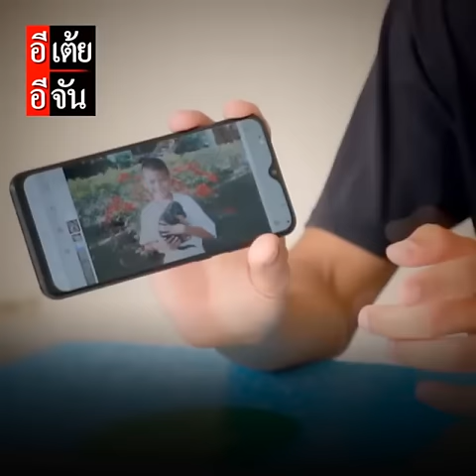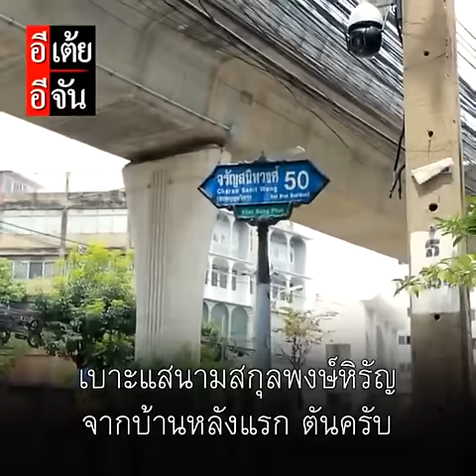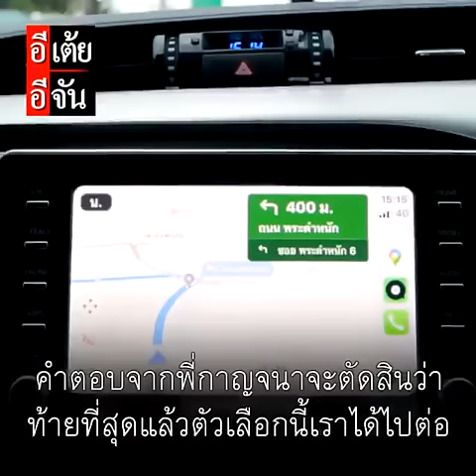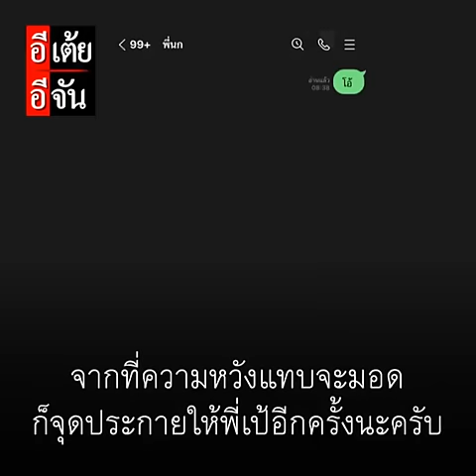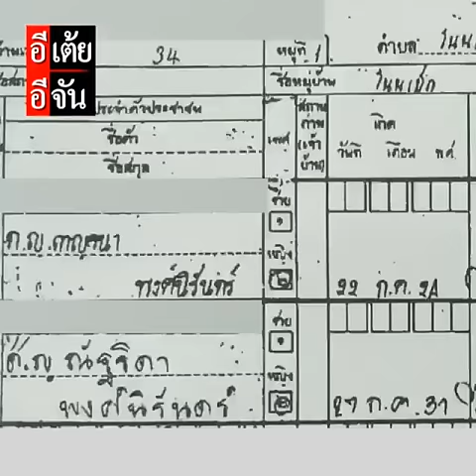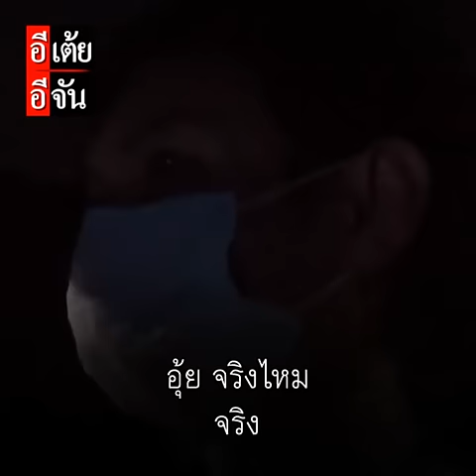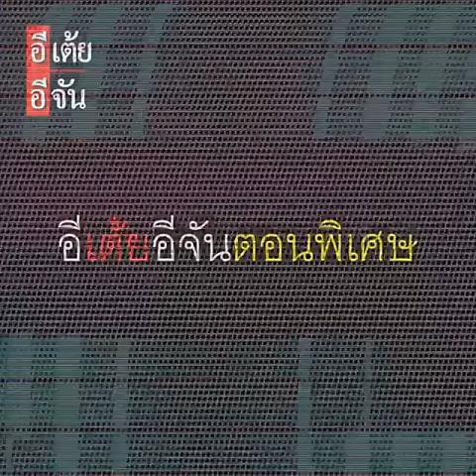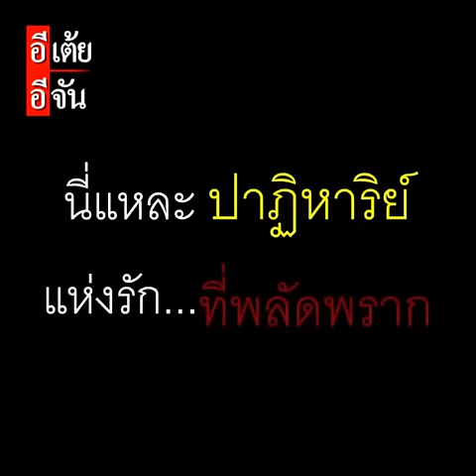ม้วนเดียวจบ พี่เป้ตามหาพ่อแม่ พลัดพราก 36 ปี : อีเต้ย อีจัน EtoeyEjan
ขึ้นชื่อคำว่า “สายเลือด” จะยังไงก็ตัดไม่ขาด
แม้วันนี้ความหวังในการได้เจอพ่อและแม่ของพี่เป้ จะถูกพับเก็บไว้ในใจ เป็นภาพความทรงจำ แต่สิ่งที่จับต้องและสานต่อได้ คือความสัมพันธ์ของ 4 พี่น้อง ครอบครัวพงศ์นิรันดร์ ติดตามชมภาพความประทับใจม้วนเดียวจบ